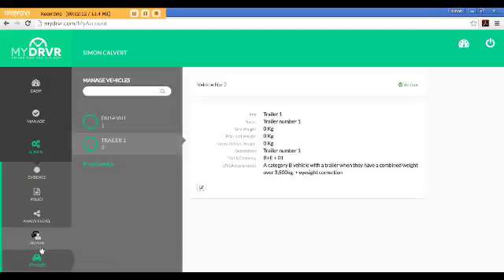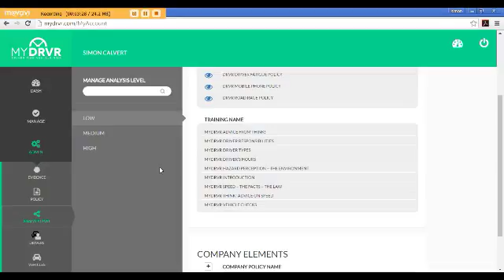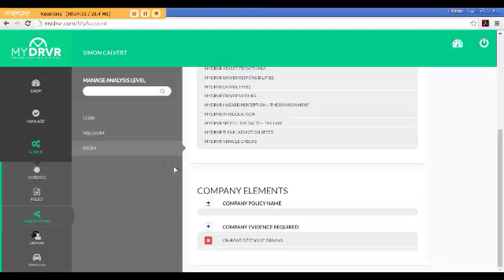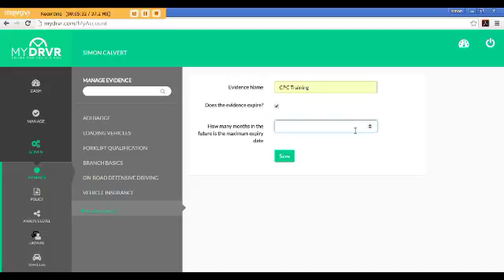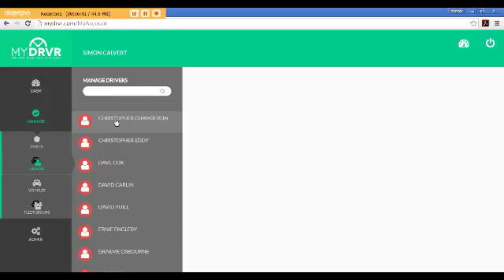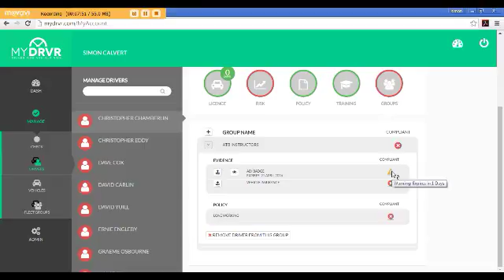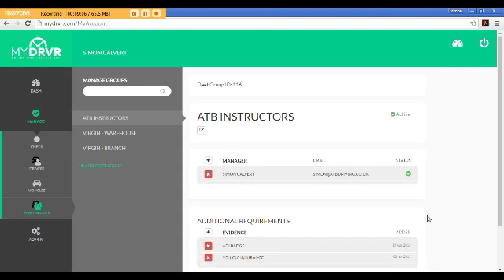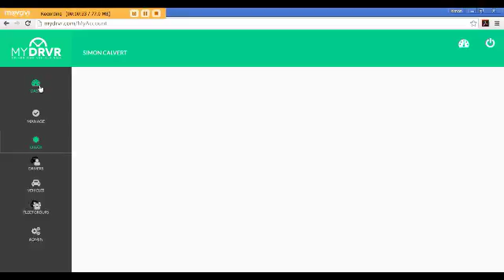DRVR youtube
Compete driver risk management platform for businesses.